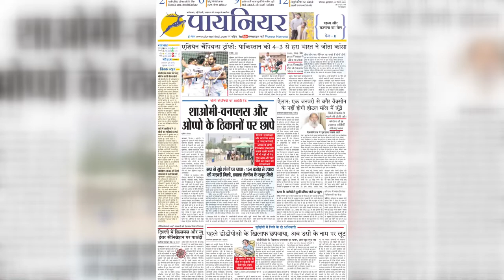Karnataka: राजनीतिक रंग ले रहा है हिजाब विवाद, हाईकोर्ट से तीन मार्च के बाद सुनवाई की अपील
कर्नाटक हाईकोर्ट में सुनवाई से पहले हिजाब विवाद मामले में एक बार फिर से नया मोड़ आ गया है। याचिका में आगे कहा गया है कि कुछ पार्टियां इस मुद्दे को हवा देकर चुनाव में फायदा उठाना चाहती है।

Before the hearing in the Karnataka High Court, there has been a new twist once again in the hijab dispute case. The petition further states that some parties want to take advantage of the election by airing this issue.